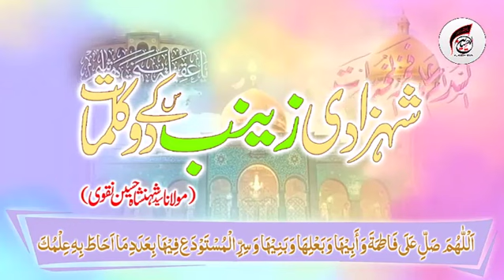Shehzadi ZAINAB (s.a) ke do kalmaat || Maulana Syed Shehanshah Hussain Naqvi